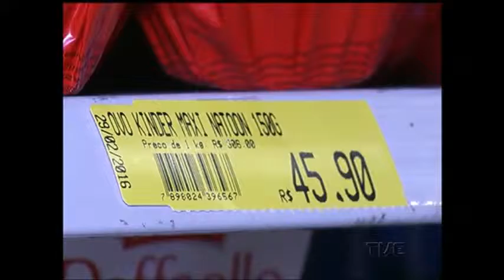O aumento do preço do chocolate deve derrubar as vendas de ovos de páscoa em 7%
A estimativa é da Associação Gaúcha de Supermercados, baseada em pesquisa feita com associados e consumidores nos primeiros meses do ano.